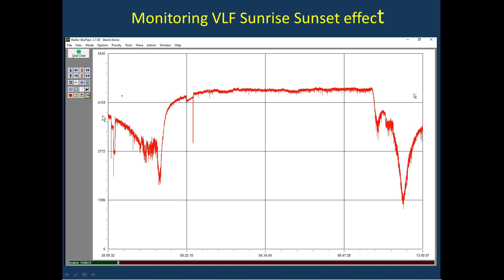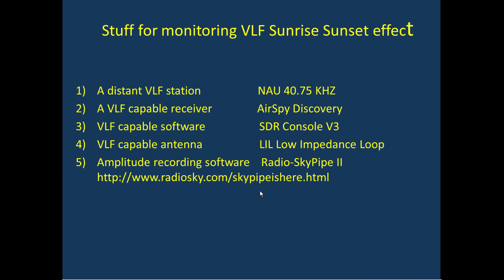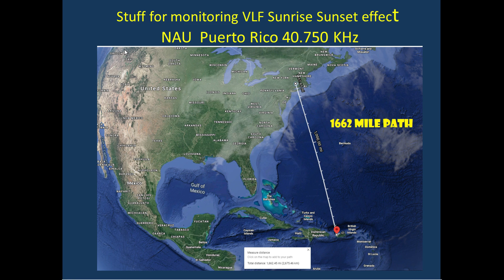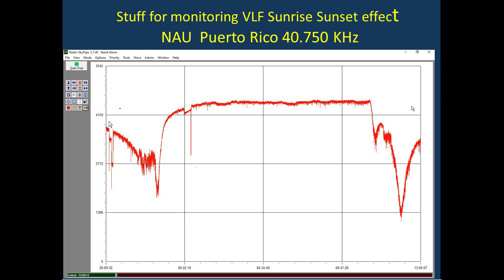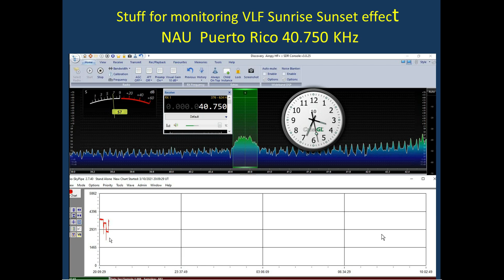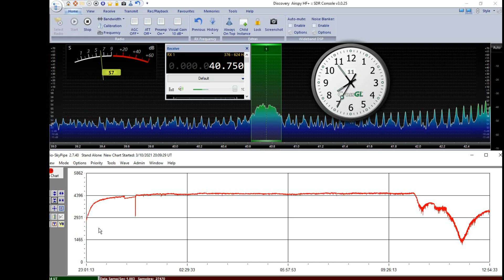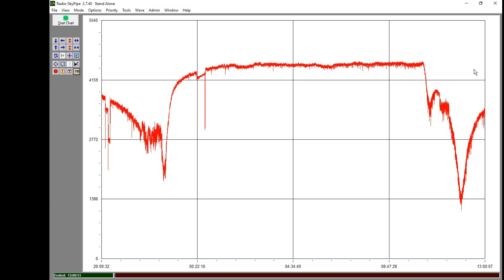VLF Sunrise Sunset effect at 40.750 KHz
Folks have asked about the propagation at VLF frequencies. Take a look at the Sunrise and Sunset effect at 40.750 KHz  Using the AirSpy  Discovery, the "LIL" Low Impedance LOOP SDR Console V#3  and Radio SkyPipe recorder.

W1VLF